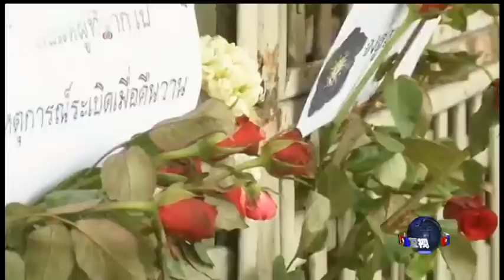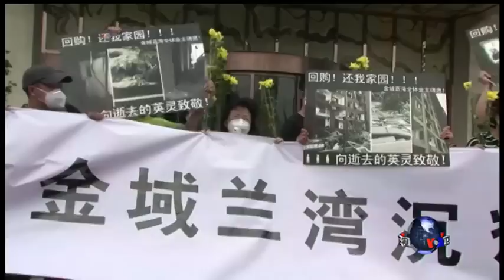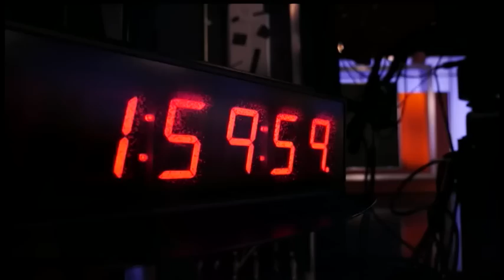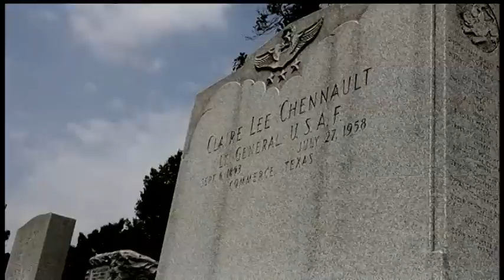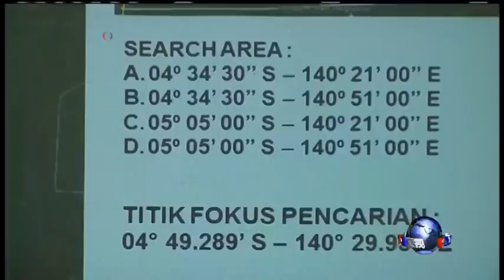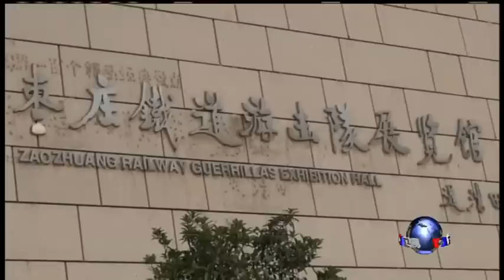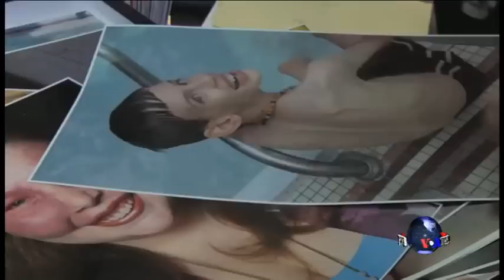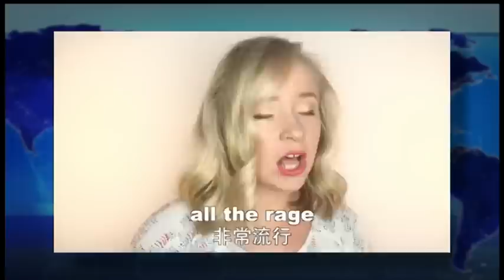VOA卫视 ( 2015年8月18日 第一小时节目 )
i
VOA卫视第一小时主要内容包括国际新闻、VOA连线、媒体观察和OMG美语。节目最后，《OMG!美语》的白洁给大家教几句地道的流行美语。